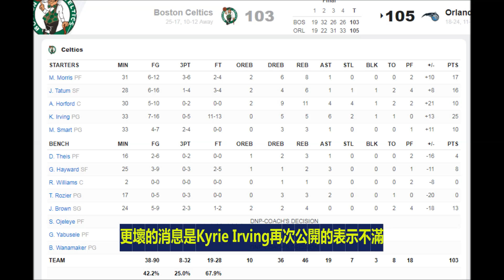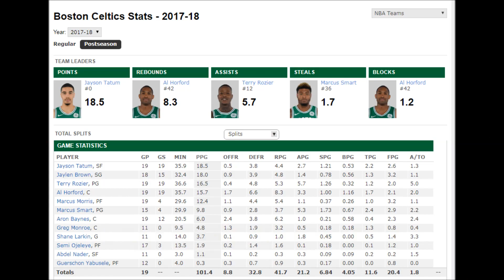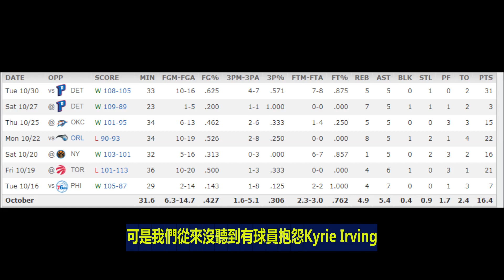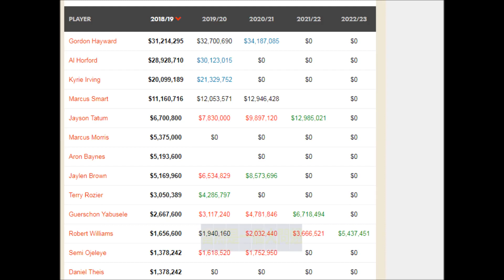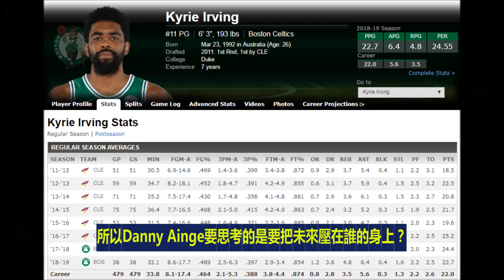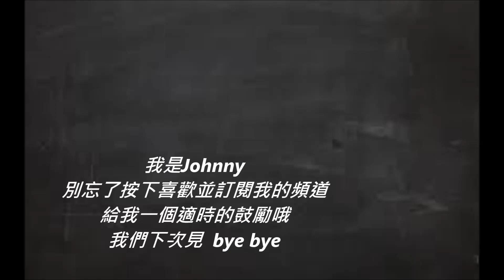「NBA」綠衫軍風暴，最後一擊該誰出手？當Kyrie Irving無法超越Kyrie Irving！(Johnny聊nba)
綠衫軍1月13號客場敗給魔術隊，而人氣王Kyrie Irving對於最後一擊不是由他操刀公開表示不滿，這不是Kyrie Irving本賽季第一次公開批評隊友了，賣我事件後，Kyrie Irving想證明沒有LBJ也能拿下總冠軍，但領袖真的是這樣當的嗎？

綠衫軍風暴，最後一擊該誰出手？當Kyrie Irving無法超越Kyrie Irving！ 文字稿已完成--記得點閱 3QQ